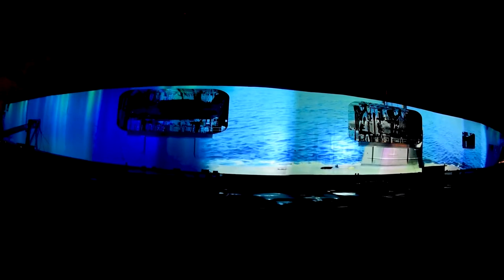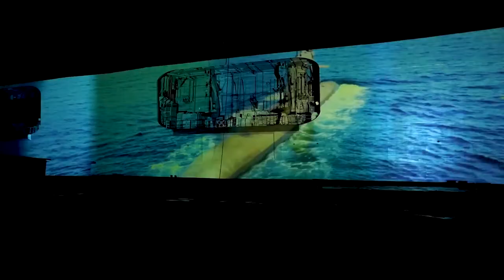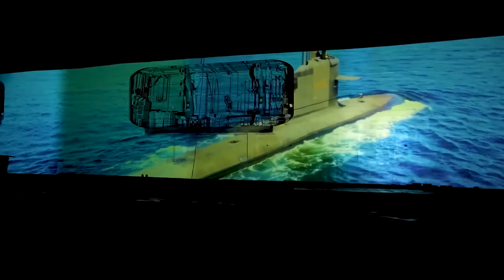05 l Brazilian Marine Corps Symphonic Band l A Little Nightmusic - W Mozart l Brazilian Sailor's Day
Brazilian Navy l Presentation of the Marine Corps Symphonic Band at NAM “Atlântico” l Brazil Sailor's Day Celebration.

Music l Epic Inspire Trailer
Artist l Alex Che
Lincesed for YouTube by l HAAWK for a 3rd Party (in the name of Alex Che); HAAWK Publishing